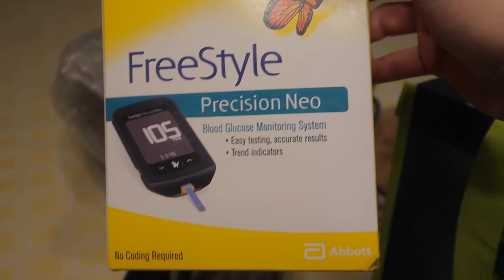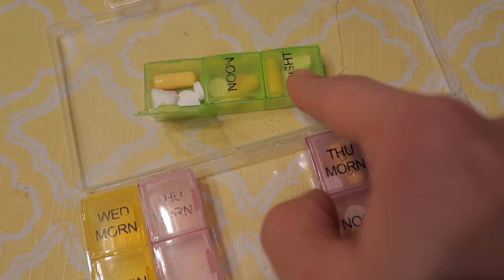Mi abuelita me platica/como es un dia con ella💜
amigos ella es la unica abuelita que me queda!! 💜💜